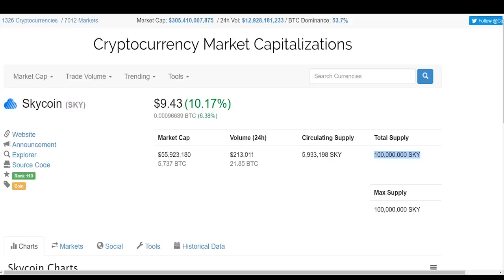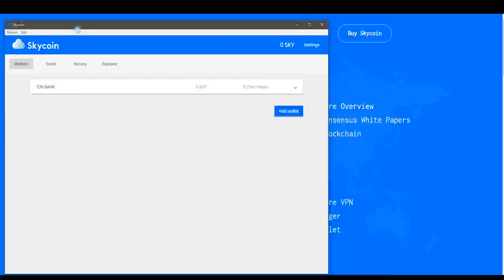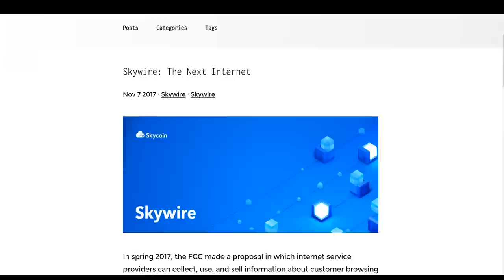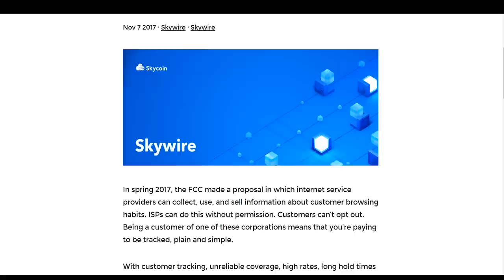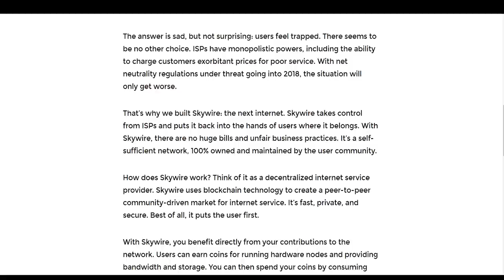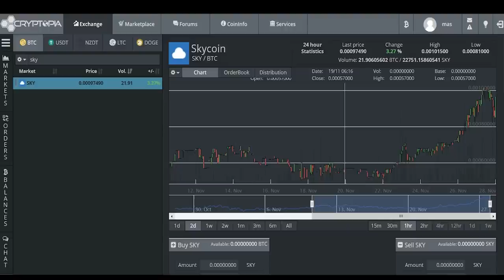Skycoin: A Power Crypto-Currency Creating A Decentralized Internet!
LINK: skycoin.net
STHQ Social